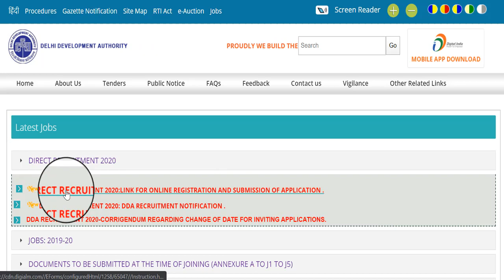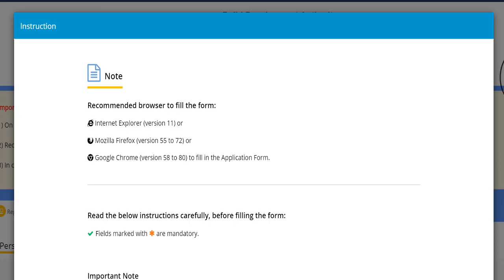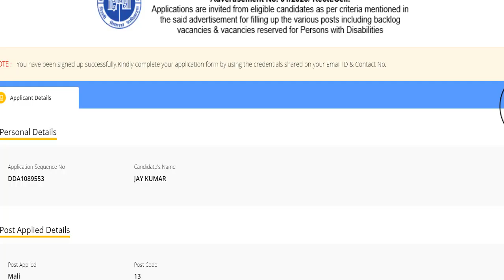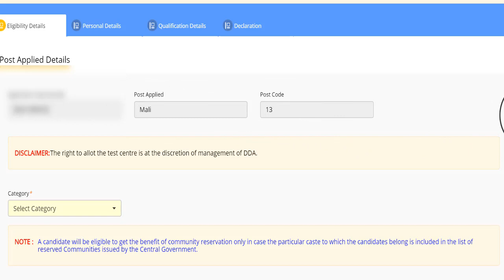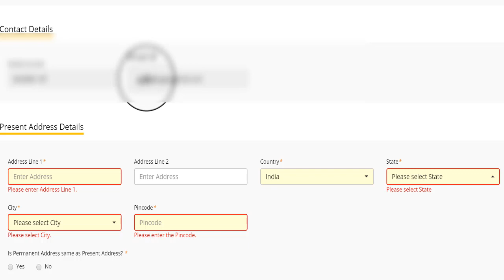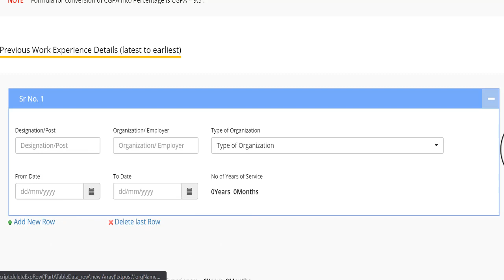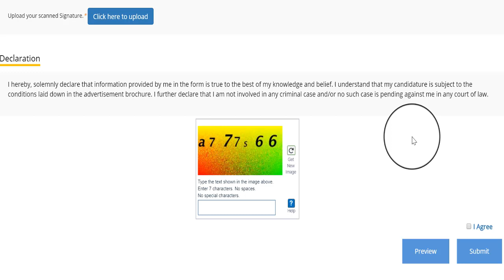DDA Vacancy-ऐसे करें ऑनलाइन आवेदन । DDA Vacancy 2020 - online form | Employments Point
DDA भर्ती 2020 के लिए ऐसे करें ऑनलाइन आवेदन |
DDA Vacancy 2020 - online form filling process |

Applications are invited On Direct Recruitment 2020 from eligible candidates as per criteria laid down below for filling up the
various posts including backlog vacancies & vacancies reserved for Persons with Disabilities.

Online application form start : 01/04/2020
Online application form end : 30/04/2020
Fee last date : 04/05/2020